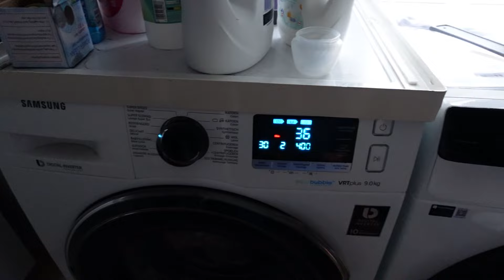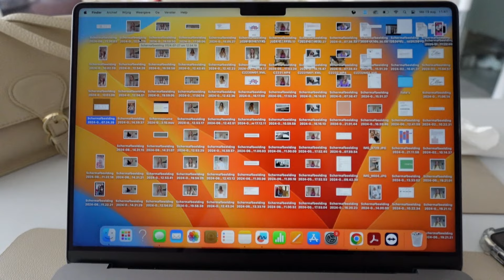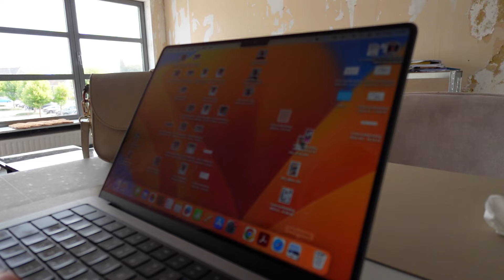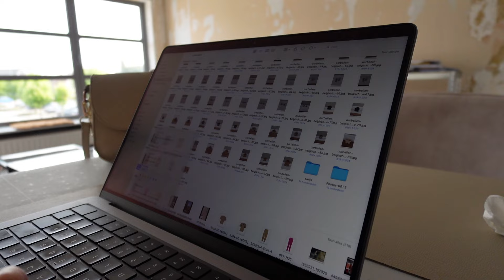Klusjes doen die ik uitstel... Floorify vloer behandelen, ontkalken apparaten,...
Bepaalde klusjes in huis stel ik uit. In deze video pak ik de taken aan die ik uitstel. Kijk je mee?

00:00 intro
00:27 taak 1
01:16 hoe komt het dat ik dingen uitstel?
02:49 eerst even werken
04:17 outfit change
05:10 taak 2
06:39 terug naar taak 1
07:49 terug naar taak 2
08:53 taak 3
12:13 taak 4
14:56 andere taken?
16:31 update taken
17:37 taak 5
18:16 beloning

📍 Ondernemingsgegevens:
Roosfleurig
Edingseweg 305, 9500 Geraardsbergen
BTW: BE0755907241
Rekeningnummer: BE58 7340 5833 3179